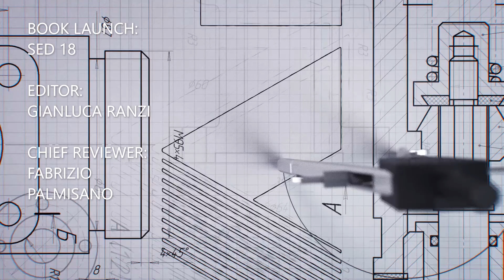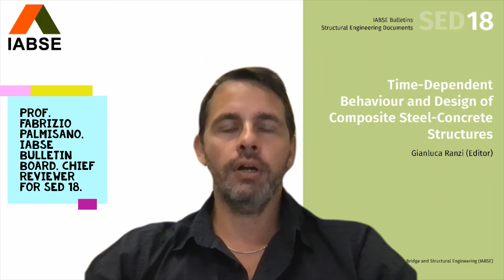IABSE Publications: SED 18 Book Launch